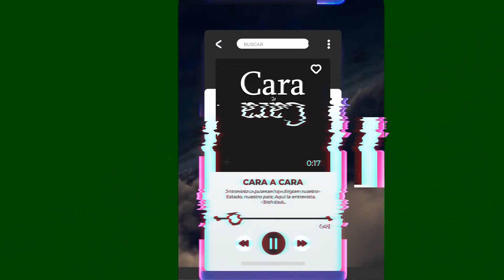Félix González Canto - Cara a Cara Episodio 15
En este decimo quinto episodio recibimos como invitado a Félix González Canto ex-gobernador del Estado de Quintana Roo en el sexenio 2005–2011.

Soy David García
¡Quédate se va a poner muy bueno!

TO2HD

A113MX

YA ES NOTICIA